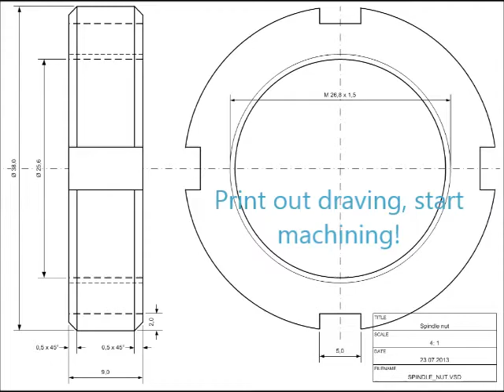Lathe spindle nut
Chinese factory produced a waster part on my Mini 7x14 lathe - totally crooked spindle nut.